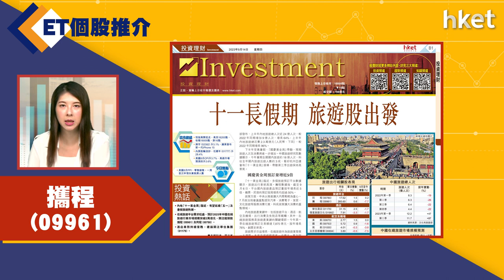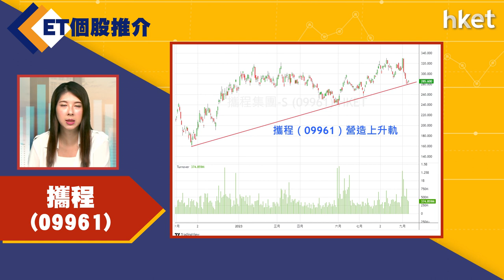【ET個股推介】攜程(09961)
今日ET個股推介－攜程(09961)